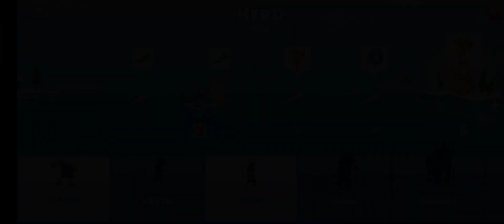Ice Age Adventures Gameplay: Rescuing Eddie, Herd Rescued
Ice Age Adventures Gameplay of Rescuing a Herd named Eddie, a Possum who is voiced by Josh Peck, & a Green Bird. Notably This Video was actually during a boss battle of Rudy right after I saved Eddie & a Green Bird. But since it was supposed to be a great long video, but there is 2 reason is to why. First it was because of my full storage on my phone which is why that the Buck vs Rudy Boss Battle Video took a little long time to upload. & Second, it was because that I got Defeated by Rudy in the fist round,. Which is why I decided to cut it in the Rescuing Eddie video & decided to make a cool idea of Buck vs Rudy Boss Battle Video in 3 Rounds...

"Crash & Eddie Reporting for Duty!"